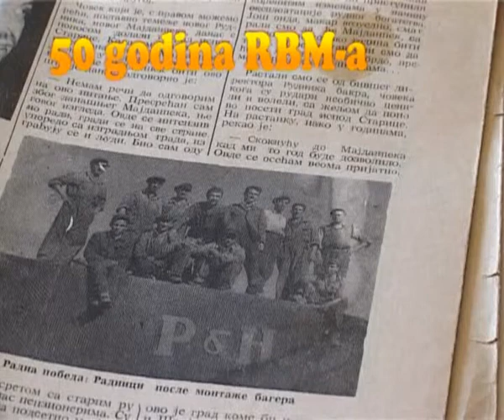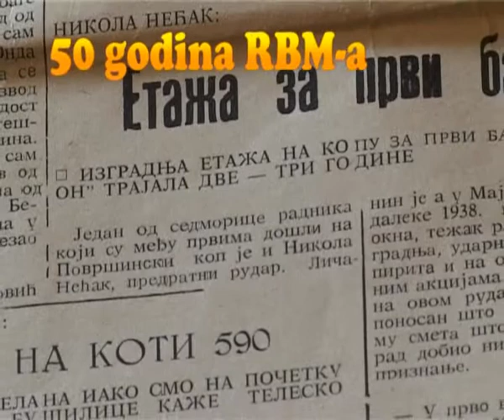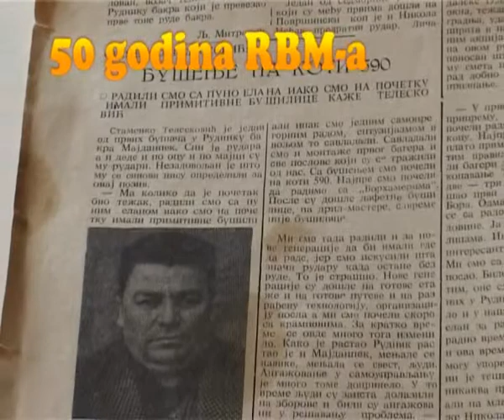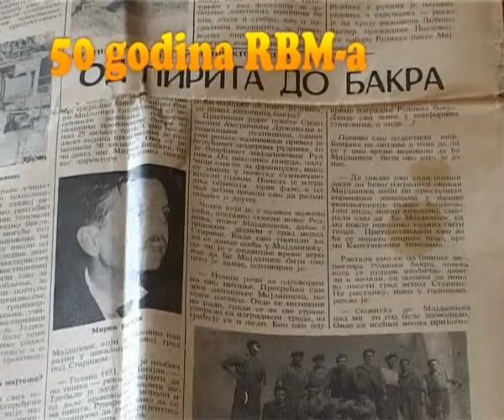Rudnik Bakra Majdanpek -No - 26/1 Aleksandar Aljoša Pisarenko - RTM